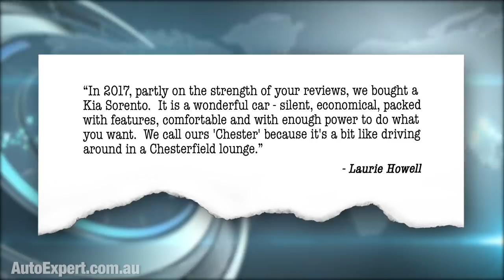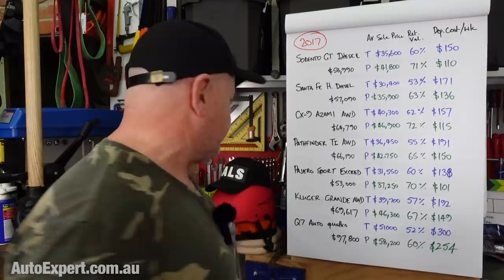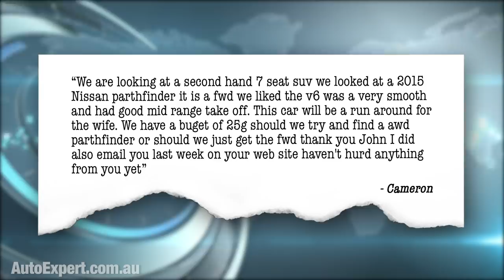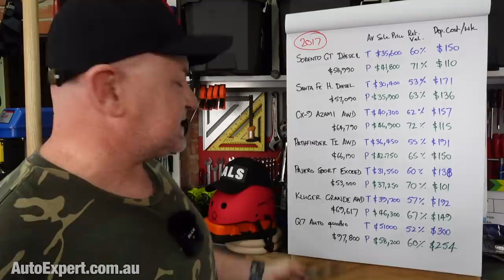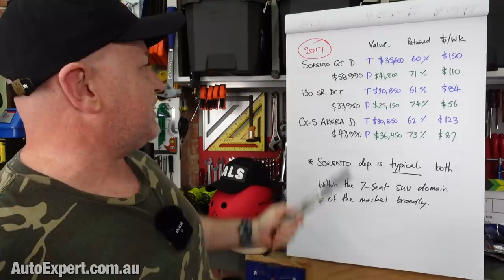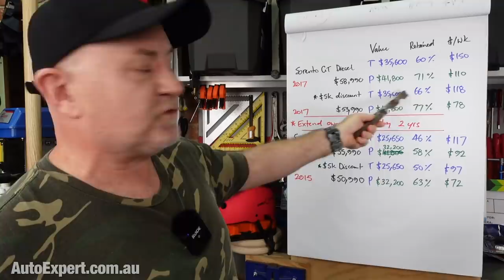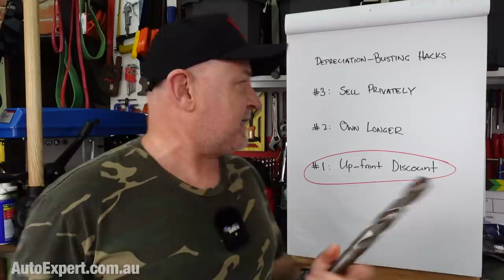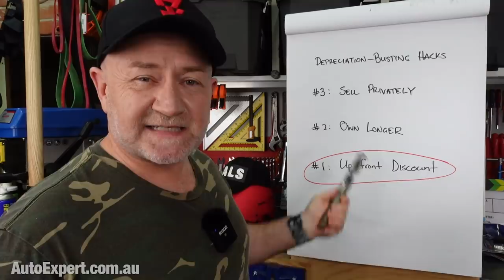How to cut new car depreciation in half (dead easy) | Auto Expert John Cadogan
How to cut new car depreciation in half. (Dead easy.) Three easy tips in this report are all it takes.

You buy a new car. It depreciates. It’s like throwing a $50 bill out the window every few days.

The truly insidious thing about depreciation is the way it attacks covertly. You don’t pay it to the end, when your knuckles are white and you’re waiting for the sales dude to come back with his trade-in offer. You know you’re about to get bent over, and the question is: ‘How hard?

If you had to pay your depreciation once a week, perhaps in cash, at the post office (like, if that was a law) new car sales would plummet over the perceived injustice.

So, I’ve got three tips for you that will cut the depreciation you pay in half - inspired by a somewhat disappointed dude named Laurie Howell, who’s one of us. One of you - whatever.

"In 2017, partly on the strength of your reviews, we bought a Kia Sorento.  It is a wonderful car - silent, economical, packed with features, comfortable and with enough power to do what you want. However, I recently saw an ad for a second-hand Sorento of the same spec and similar kilometres to ours and noted that it was selling at approximately 60% of what ours cost new. A quick check of other ads, and some Googling has revealed that the Sorento has one of the highest depreciation rates around - interestingly exceeded only by the CX-9.

"What is behind this high depreciation rate?  Has the 7 seater SUV bubble burst? It certainly doesn't seem to be anything about the car itself - in fact if you want a roomy, comfortable SUV, a second hand Sorento or CX9 would have to be a good buy I would think. Also, with such a high depreciation rate ($130 per week by my estimation) would we have been better off leasing the vehicle?" - Laurie Howell

We’ll look at the data in detail, but no - no bubble bursting there, with seven-seat SUVs. Used car values are underpinned by supply and demand. In fact there’s a bubble in used cars generally at the moment - COVID-19 has caused many new car supply shortages, and that’s reduced the supply of late-model used cars in the market, because trade-ins are delayed, which has ramped up the value of whatever used cars are available.

Also, leasing is not a hedge against depreciation - unless you jump into one of those ‘guaranteed future value’ deals with a manufacturer, and those are often completely extortionate in terms of the other aspects of the finance contract. There’s no free lunch on depreciation, and you cannot beat it with finance.

Let’s crunch the numbers in this report.